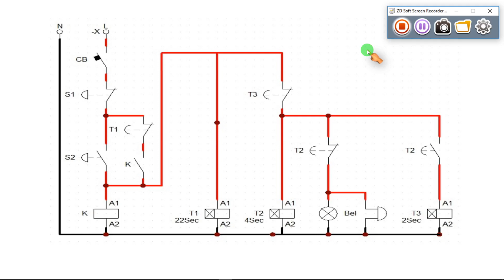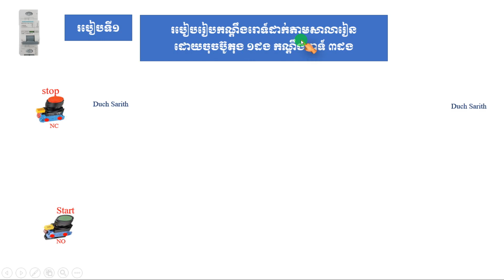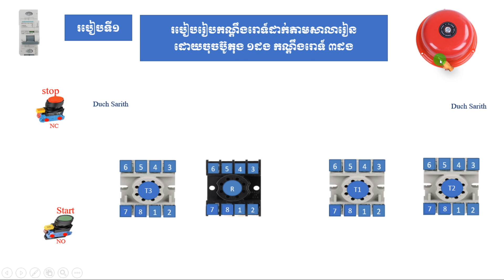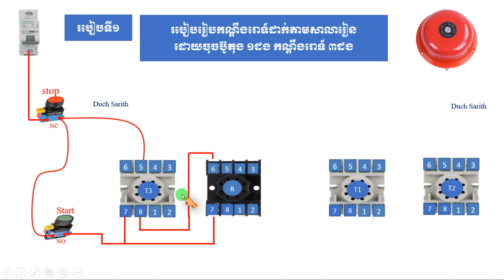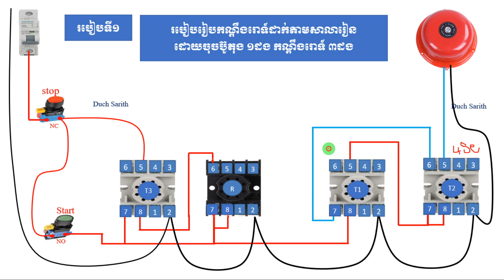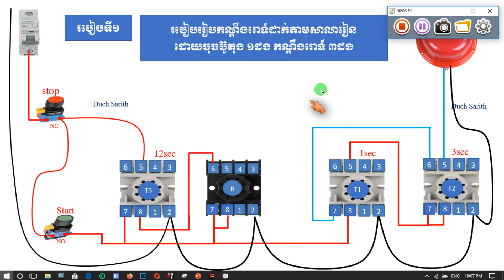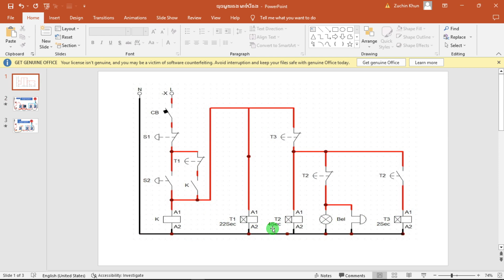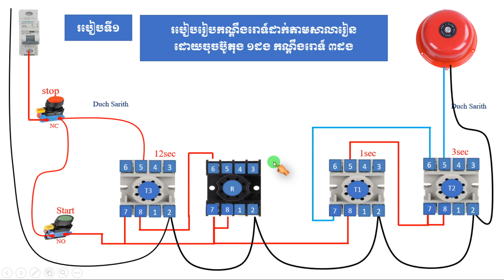តកណ្តឹងរោទ៍របៀបទី២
សូរស្តីបងប្អូនទាំងអស់គ្នា Channel​ របស់ខ្ញុំដែលធ្វើវីឌីអូគឹធ្វើសម្រាប់ចែករំលែជាចំណេះដឹង ហើយខ្ញុំគ្មានចំណេះដឹងជ្រៅជ្រះអីទេ បើមានកន្លែងណាមានកំហុសឆ្គង សូមមត្តា ជួយណែនាំពីអ្នកទាំងអស់គ្នាផង  ហើយសូមជួយបំពេញបន្ថែមនូចចំនុចខ្វះខាតរបស់ខ្ញុំដើម្បីយើងទាំងអស់គ្នា ដើម្បីមិត្តទាំងអស់គ្នា បងប្អូនទាំងអស់គ្នា ហើយអរគុណសម្រាប់ជួយស្ថាបនា  អរគុណទាំងអស់គ្នា ។
បើមានការឆ្លើយតបយឺតយ៉ាវសូមមេត្តអភ័យទោស ។ Thank you very much
Our channel provide the best electrical Video tutorials which is about electrical wiring ,home wiring ,transmission line HV, MV, LV, Motor control , Power transformer, installation,Calculation voltage drop , cable size , ...
the all topics and videos is about electrical technology and we share these post is only for student to get information. the owner of this channel will not by liable for any injuries, losses or damages by using our information or try any wrong format circuit. be careful about doing it's all in real because it's electricity and electricity is dangerous.